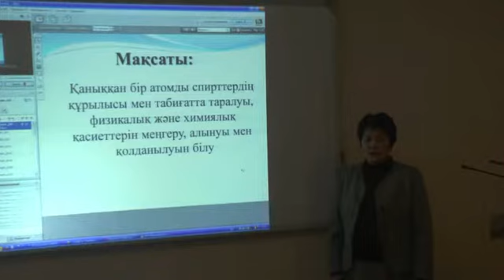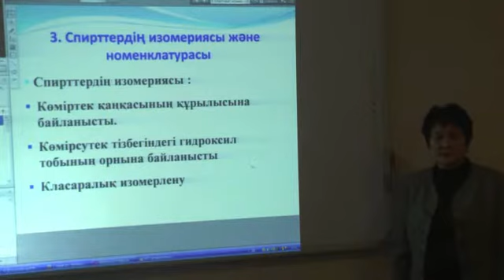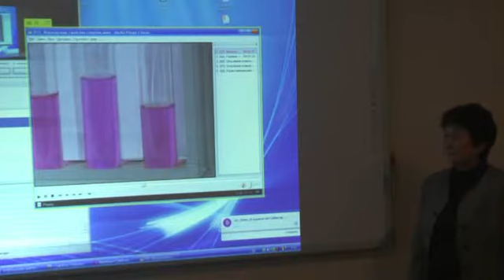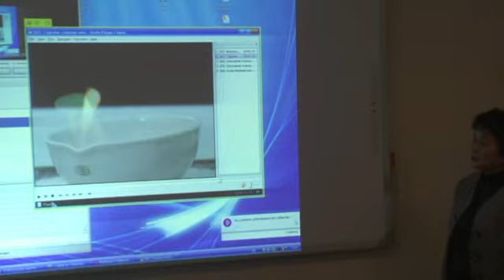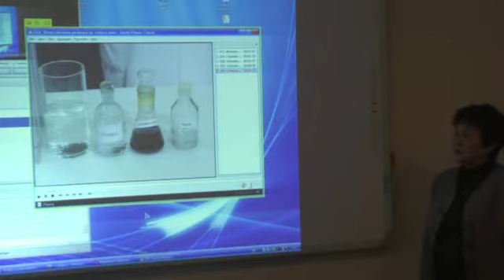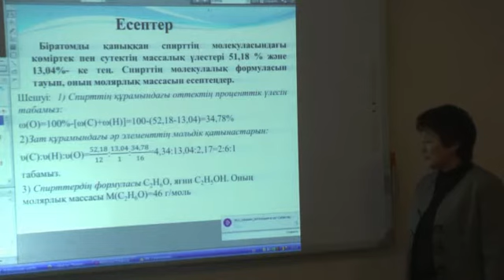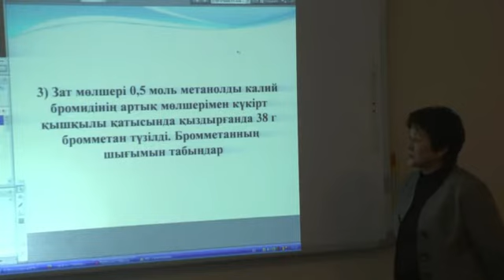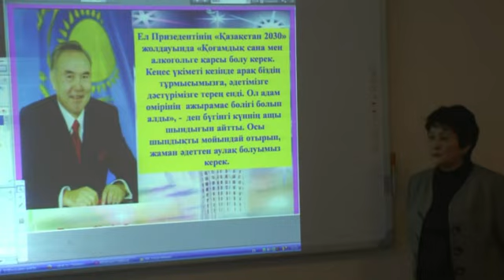ЕНТ уроки - химия(каз) Таныбаева С.К. 16.01.15